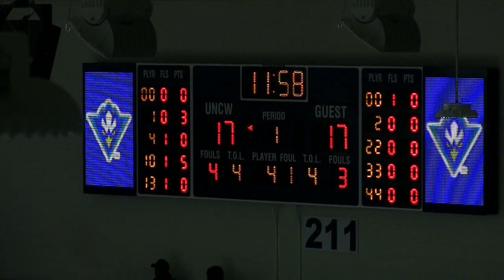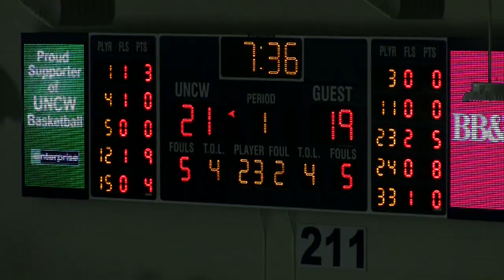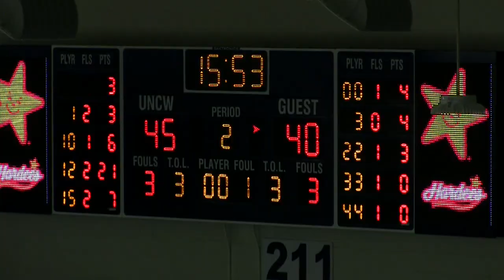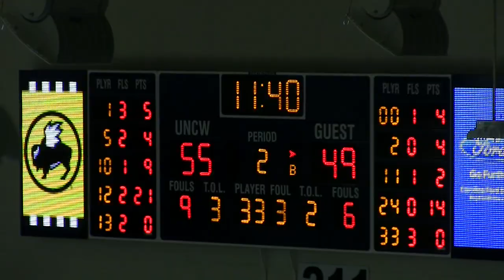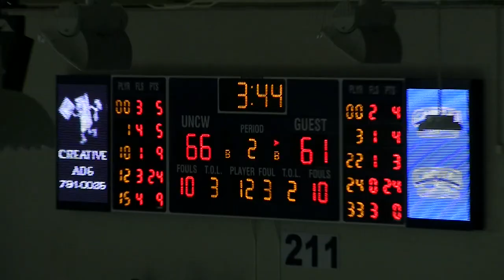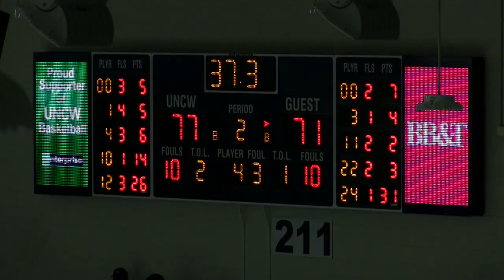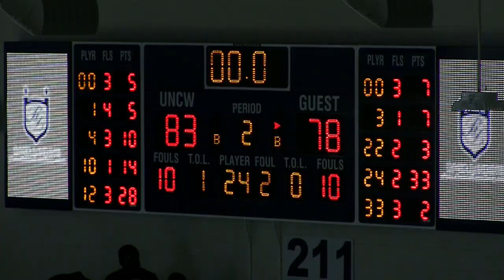ARNAUD WILLIAM ADALA MOTO 33pts & 6 rbs vs UNCW full Game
Arnaud William Adala Moto 33pts & 6 rbs vs UNCW 2017 from Towson University, 6’6”, 230 lbs. (1m98, 105 kg) avec une envergure de 2m16; élié de Université Towson Tigers (2016-17)

Date de naissance : 24 Juin 1993

Nationalité/Passeport : Camerounais, un membre décoré de l’équipe de basketball de l’université de Towson au Etats Unis et de l’équipe National du Cameroun. Arnaud William Adala Moto a le physique, l’athlétisme et la polyvalence pour avoir un impact immédiat dans le basketball professionnel en positions d’arrière, d’élié et élié fort.

Arnaud William Adala Moto est un marqueur efficace 1,256 points dans sa carrière universitaire. Grace à ses atouts physique à une présence consistante en attaque et surtout en défense ou il peut défendre plus de trois positions et son grand moteur énergétique lui permet d'être un rebondeur efficace avec 780 rebonds dans sa carrière universitaire.

Arnaud william Adala Moto est un joueur intelligent, pensif qui a un impact positif et est très apprécié dans la communauté deux fois lauréat académique de sa conférence (All-CAA Academic honoree) qui représentera bien son équipe professionnelle au terrain et hors des terrains.

Career stats and accolades:

- 12.8 PPG, 6.6 RPG (Conference play: 8 RPG), 1.3 APG, 41% FG, 25% 3pt FG, 73% FT (Senior Season)

- 12.6 PPG, 6.6 RPG, 2.2 APG, 53% 2pt FG, 21.1% 3pt FG, 80% FT (National team: AfroBasket continental tournament 2015)

- 2015-16 NABC All-District 10 Second Team (Junior Season)

- 2015-16 All-CAA Second Team (Junior Season)

- CAA All-Academic Team (Junior and Senior Seasons)

- Member, Cameroonian Senior Men’s National Team